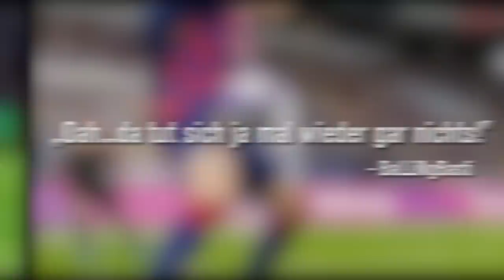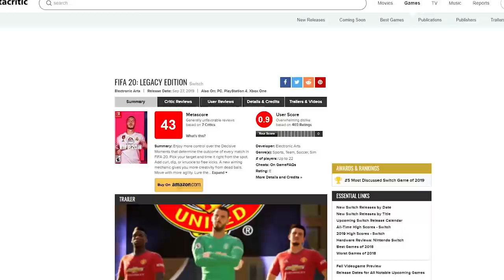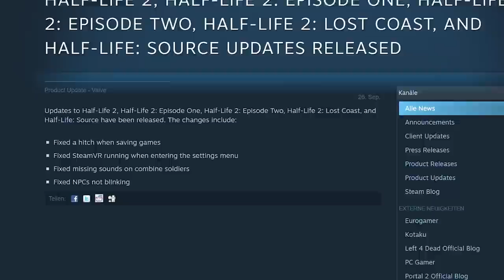Fifa 20 vs. PES 20, Code Vein, Untitled Goose Game | Game Two #131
Der Kampf der Giganten geht in die alljährliche neue Runde. Fußball-Platzhirsch FIFA 20 hat es mit einem erstarkten eFOOTBALL PES 20 zu tun - EA oder Konami, wer holt in diesem Jahr den Pokal? Bandai-Namcos CODE VEIN hat einige Extrarunden im Entwicklerofen hinter sich. Ob das Soulslike im Anime-Gewand den Erwartungen gerecht wird? Bei UNTER DEN RADAR gibt's wiederum den monatlichen Kessel Buntes: freut euch auch Empfehlungen Marke UNTITLED GOOSE GAME, GREEDFALL, LITTLE MISFORTUNE, CREATURE IN THE WELL, CATHERINE: FULL BODY, KNIGHTS AND BIKES und AI: THE SOMNIUM FILES.